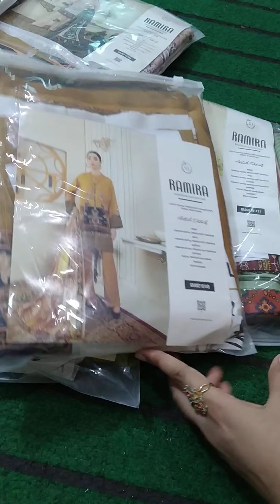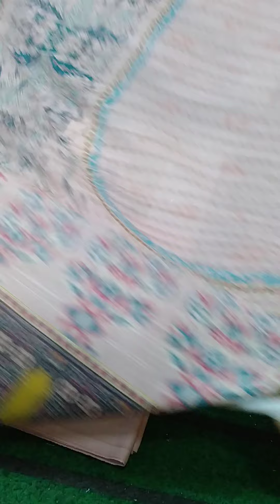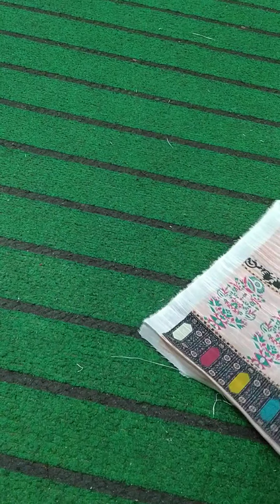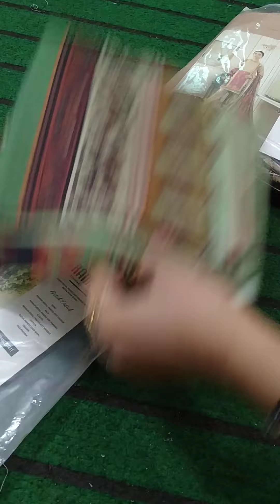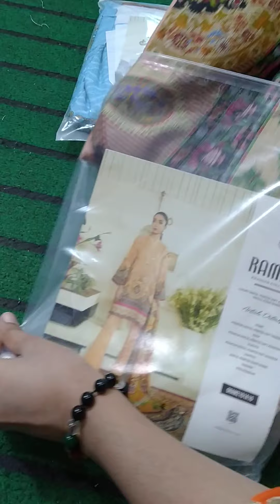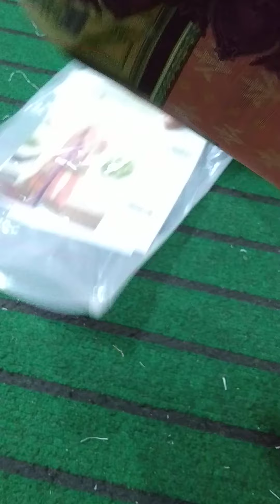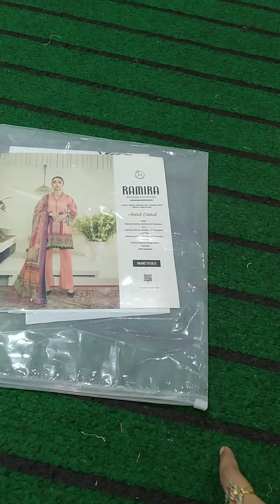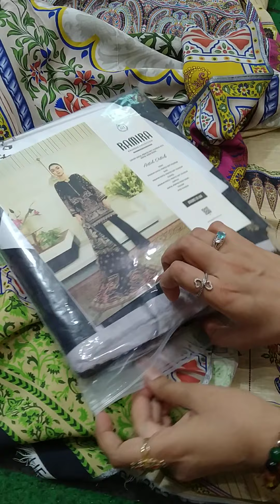Three Pc Printed Khadar Ramira By Gul jee